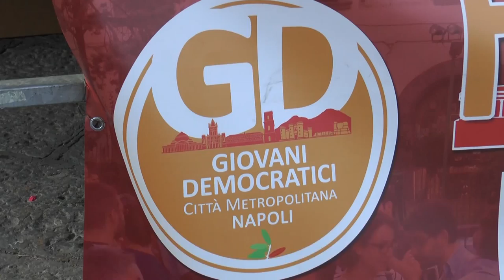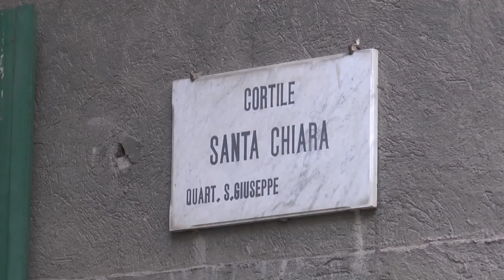Napoli - Tariffa Italia su RcAuto, Impegno: "Un percorso di civiltà" (15.09.15)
- Napoli – Si conclude nel segno di una speranza concreta la festa dell’unità organizzata dai Giovani Democratici a Napoli, nei giardini di Santa Chiara.

E’ Leonardo Impegno, deputato del Pd, promotore della proposta parlamentare per l’abbassamento delle tariffe Rc Auto, a fare il punto sul ddl Concorrenza.

“Nessuno ci credeva ma l’emendamento è stato approvato in Commissione, a fine mese andrà in Aula alla Camera e poi al Senato. Ma finalmente abbiamo rotto un principio per cui abitare a Napoli, Reggio Calabria, Cosenza, Bologna, non fa differenza se si è virtuosi o meno. Dopo cinque anni gli automobilisti potranno pagare il giusto”, dice Impegno.

“Ora basta, bisogna ritornare ad avere una tariffa uguale in tutta Italia”, l’appello di Rosario Stornaiuolo, presidente regionale della Federconsumatori. (15.09.15)